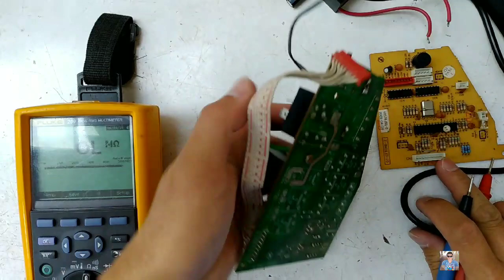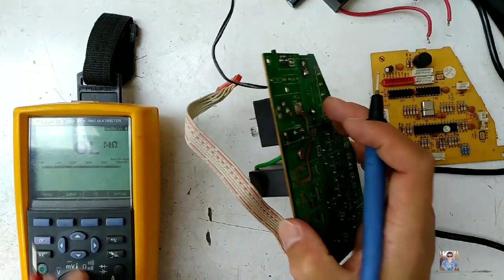HOW TO REPAIR A DEFECTIVE AC & DC CAPACITORS OF A 2 TONNER SPLIT AIR CONDITIONER.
TROUBLESHOOTING AND REPAIR OF A 2 TONNER SPLIT A.C.-DEFECTIVE A.C.& D.C. CAPACITOR.